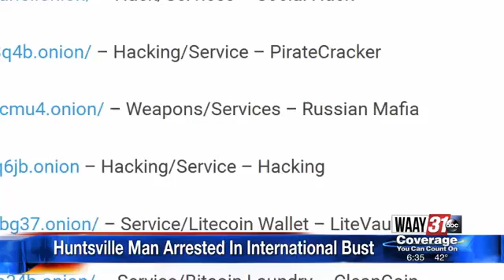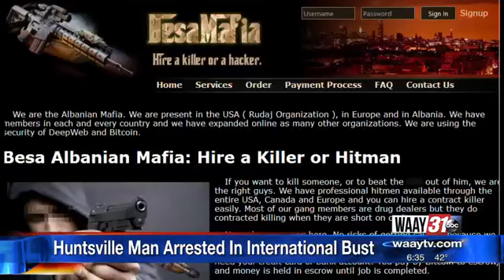Huntsville Man Arrested In International Bust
Darknet child porn arrest